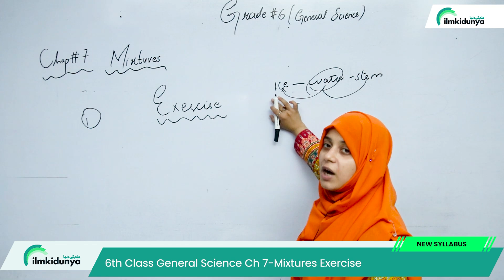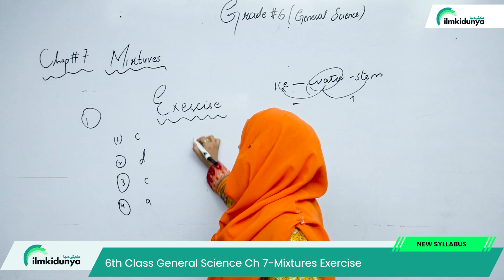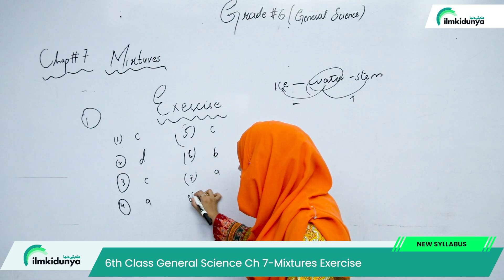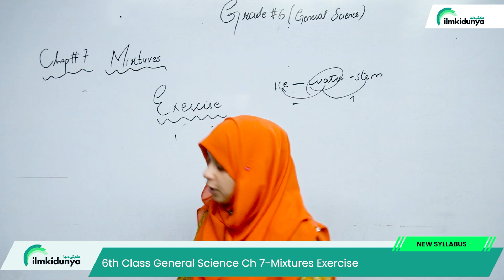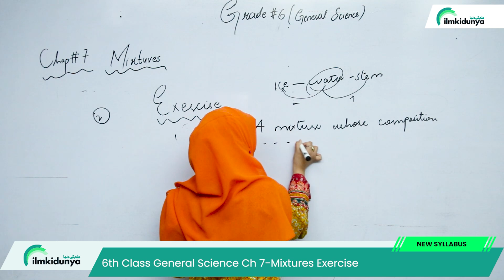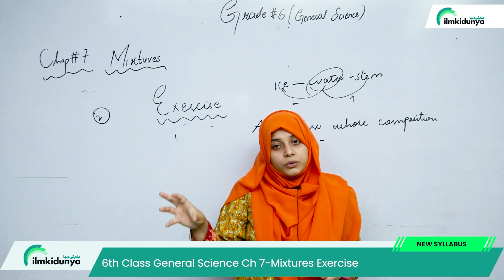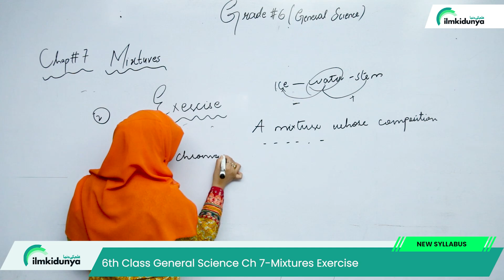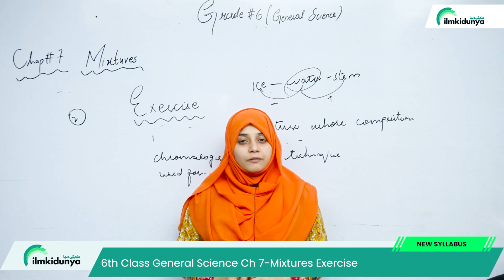Class 6 Science Chapter 7 - Question Answer - 6th Class General Science Chapter 7 Exercise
In this online lecture, teacher explains 6th Class Science Chapter 7 Mixtures.The topic being discussed is Topic 6 Class General Science Chapter 7 -  Difference between elements,compounds and mixtures- Class 6 General Science Chapter 7

6 class science chapter 7,
6 class general science chapter 7 question answer,
class 6 science chapter 7 exercise,
general science class 6 chapter 7 question answer,
class 6 sceince chapter 7,
class 6 general sceince chapter 7 exercise,
class 6 science chapter 7 mcqs,
6th class general science chapter 7,
6th class science chapter 7 question answer,
6th class general science chapter 7 question answer,
science 6th class chapter 7 question answer,